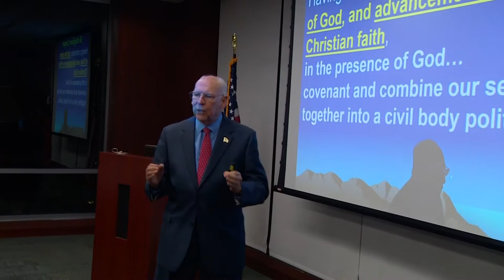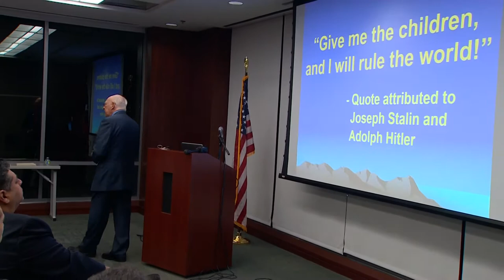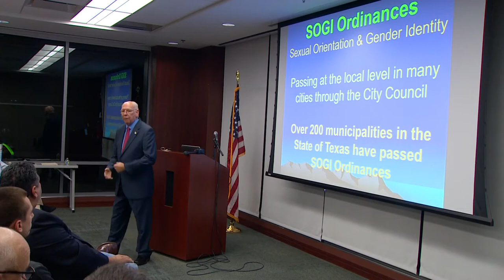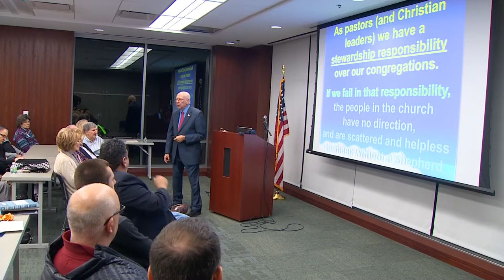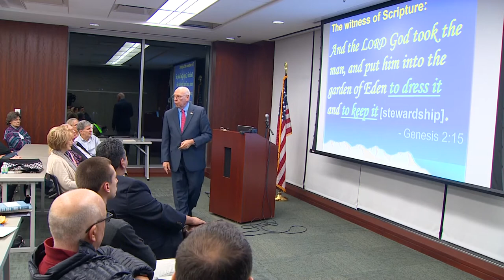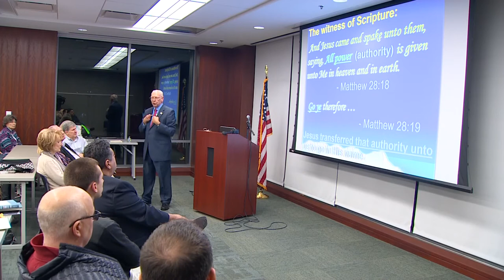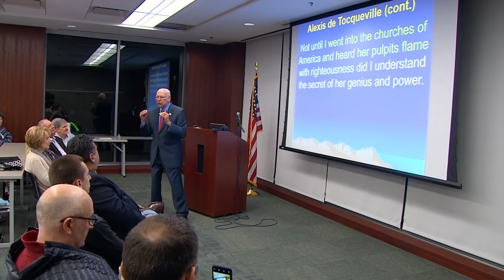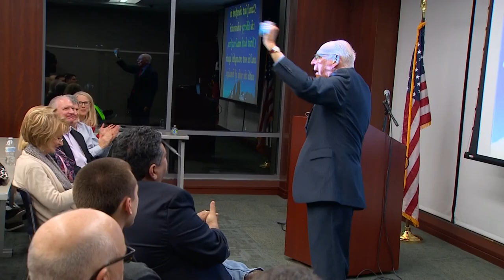Rafael Cruz - How Christians Can Save America! Full Version